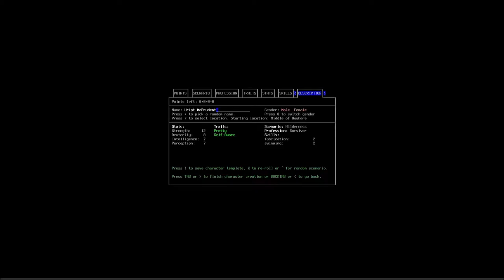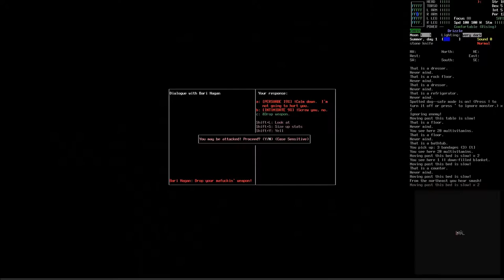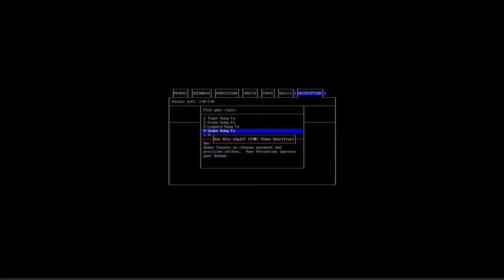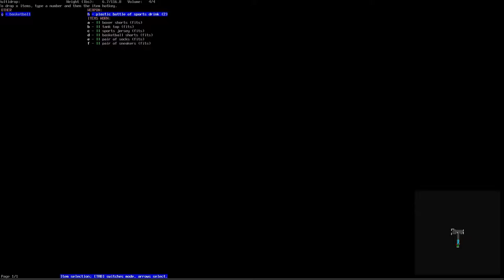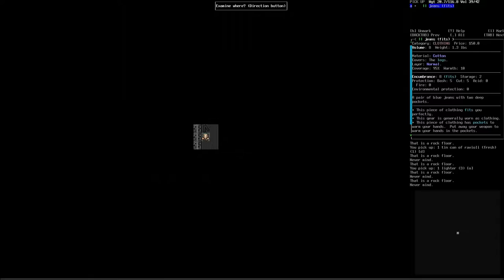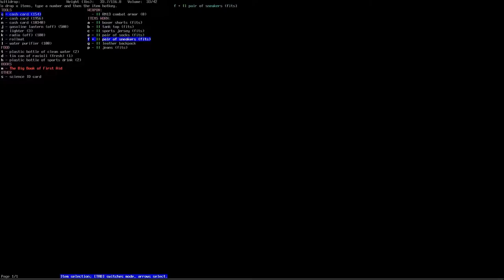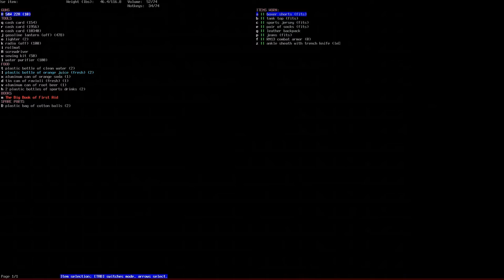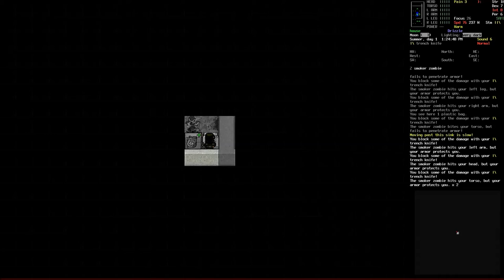Cataclysm: DDA - James Kenny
He likes the B-ball, the dribble and the swoosh. He also HATES zombies.